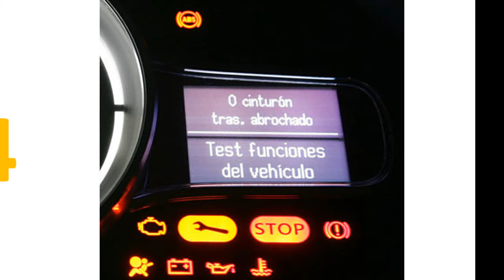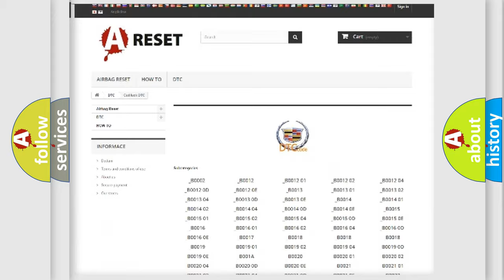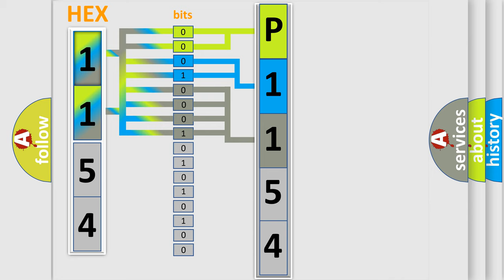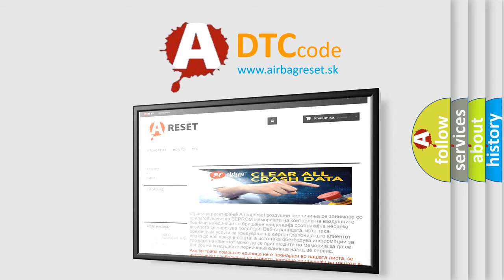DTC cadillac P1154 Short Explanation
Contents:
0:21 Basic DTC analysis according to OBD2 protocol standard.
1:48 Insight into programming
2:58 A diagnostically understandable description of the Diagnostic Trouble Code
3:05 Basic error definition

Make:
Cadillac
Code:
P1154
Definition:
No SKIM Bus Message
Cause: